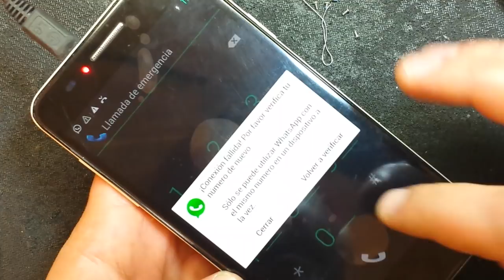Bq Aquaris 5.7 меняем дисплейный модуль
ARMv7 1.5GHz Quad-Core, MTK6589T ARMv7 1.5GHz